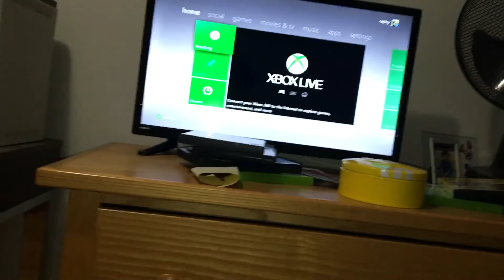Opening to Kong the animated series volume 1 2007 DVD